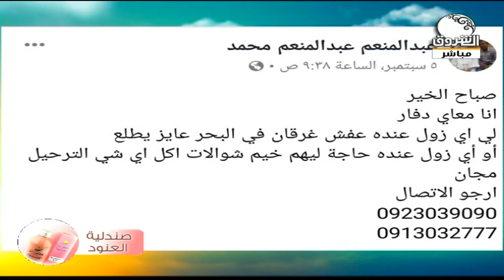صباح الشروق | الحديث عن فيضان السودان مع الصحفي عماد أبوشامة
الشروق_ الفضائية
Ashorooq Tv
ـــــــــــــــــــــــــــــــــــــــــــــــــــــــــــــ